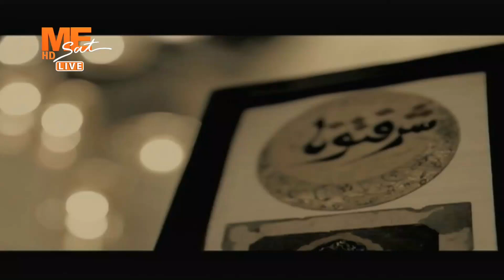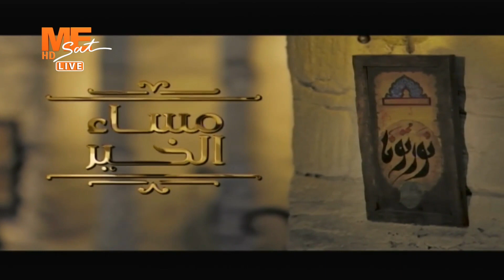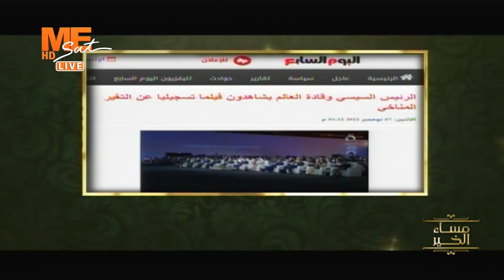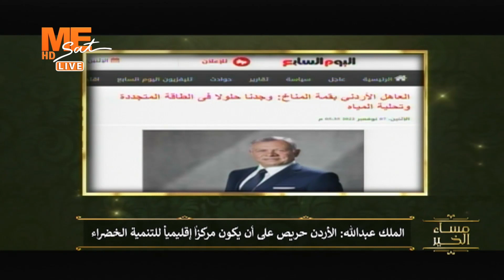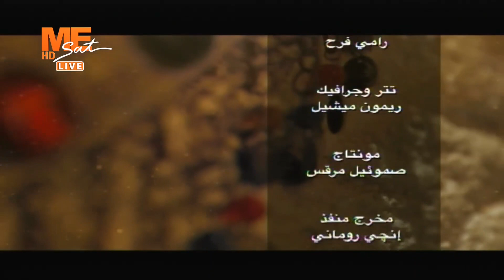مساء الخير - حلقة الأثنين 7 نوفمبر 2022 .. الحلقة كاملة